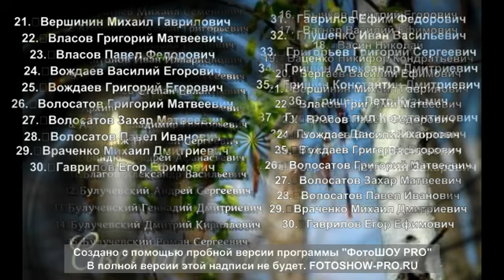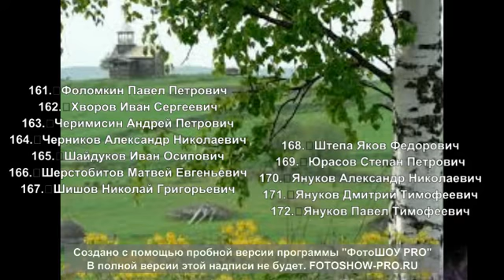Бессмертный полк 2020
Бессмертный полк Тавричанского сельского поселения Любинского муниципального района Омской области